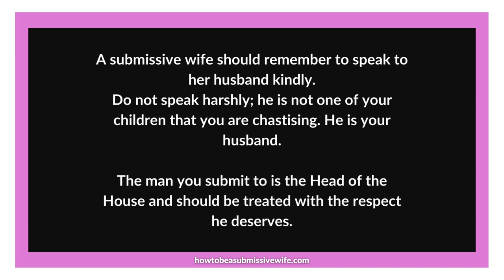Do not speak harshly to your husband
A submissive wife should remember to speak to her husband kindly.
Do not speak harshly; he is not one of your children that you are chastising. He is your husband.

The man you submit to is the Head of the House and should be treated with the respect he deserves.